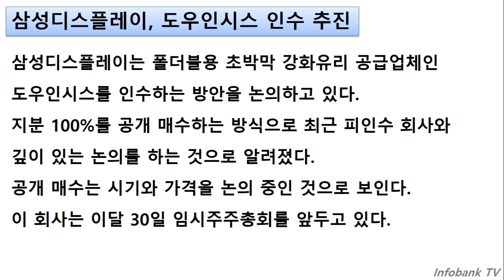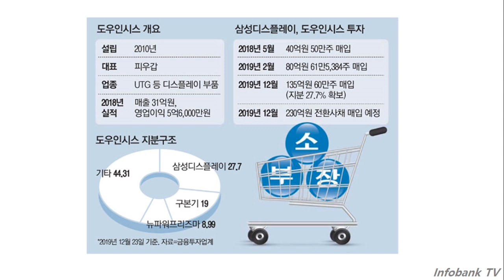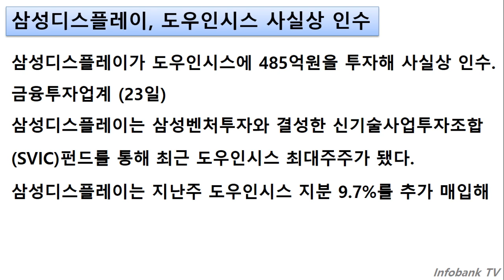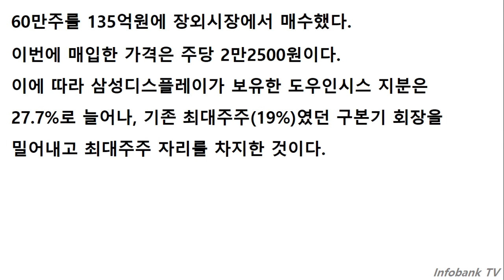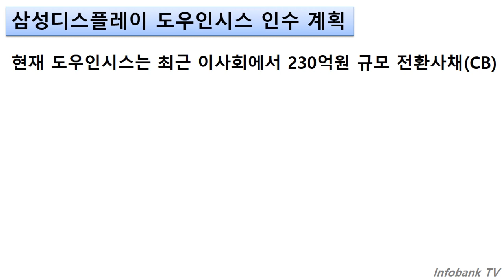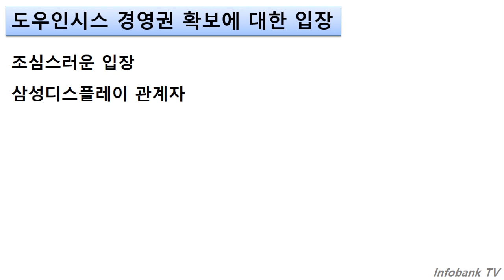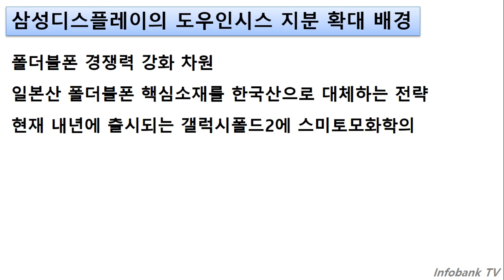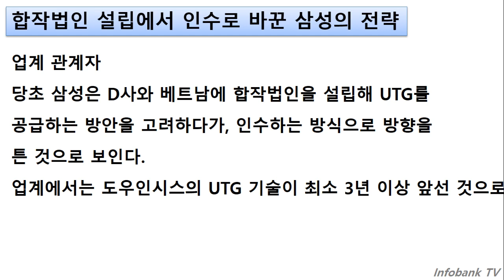삼성디스플레이 폴더블용 초박막 강화유리 업체 인수 추진 2대 주주에서 1대주주로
삼성디스플레이가 폴더블용 초박막 강화유리 업체인 도우인시스의
인수를 추진하고 있습니다.
현재 2대 주주에서 1대주주로 오른 상황입니다.
왜 도우인시스와 베트남에 조인트밴처를 설립하려 했다가,
회사 인수로 바뀌었는지 알아보도록 하겠습니다.